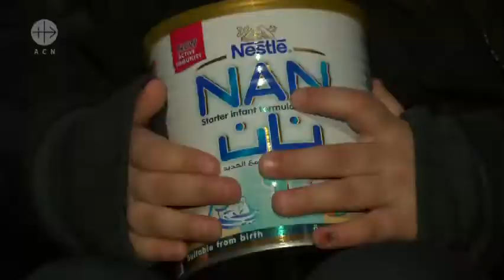Syria: A Drop of Milk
This is a short film about the distribution of milk for children in the city of Aleppo, Syria.